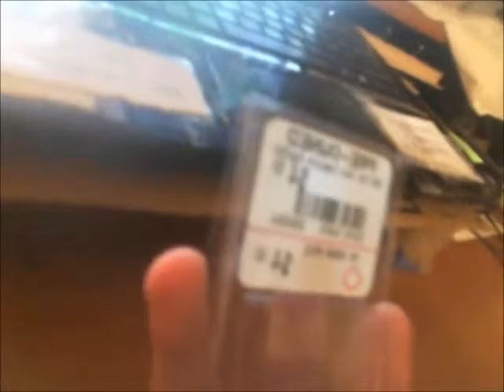Fries101Reviews Weekly Update #53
Update Video for the Week of February 8th,2016, And if you liked this video plz give it a liek it helps me a lot.